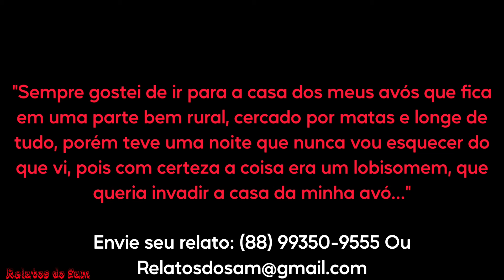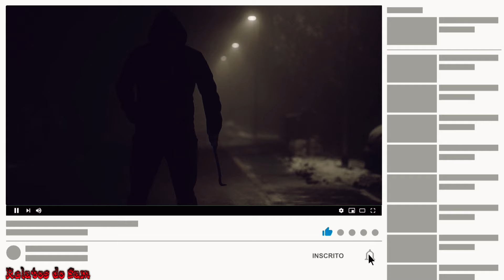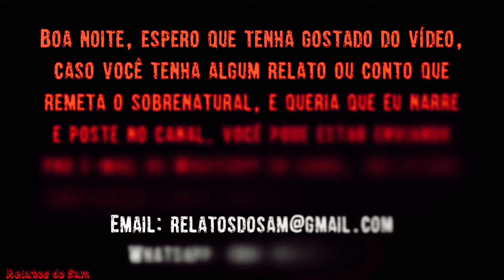Meu Avô Atirou Cinco Vezes No Lobisomem